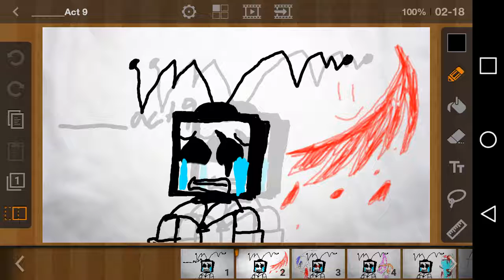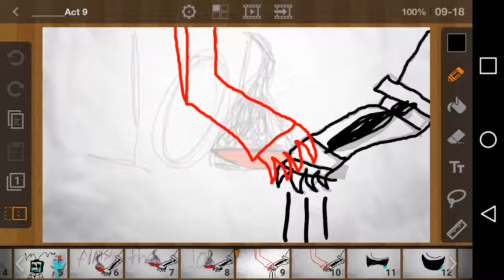The darkness(series)part 1/????(read description)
Music used _________Act 9 from sally.exe and yes it's pretty shitty but hey its a first and quick "episode" of this new series anyways i hope ya will like the series as i go more detailed into it meaning it will take more time to make the frames instead of an actual animation i think this is better cuz i dont have many frames to work with in this app hopefully ya will like the series and this will be based on are rp sqaud role play and some other animation scenes might be in this like tony cryknight, glitch tale and others dont worry i will give credit if i remember to plus there will be a gore or "sin" warning on the series too any ways i hope you will enjoy the series!!! ^w^